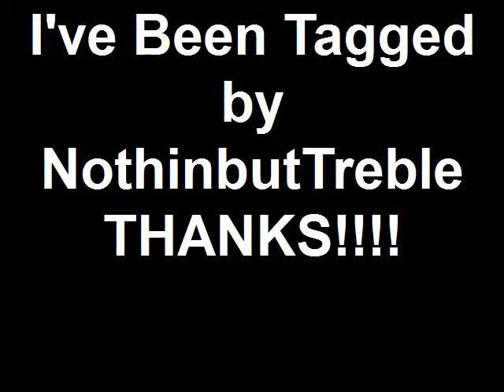I've Been Tagged (watch in HD)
So i've gotten tagged. HMPH!